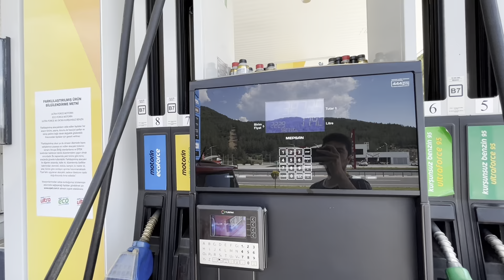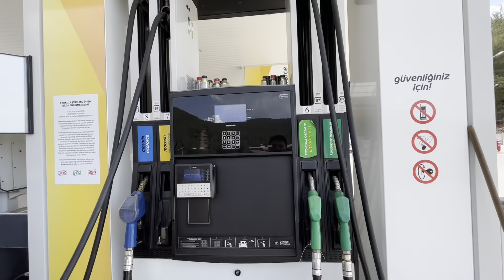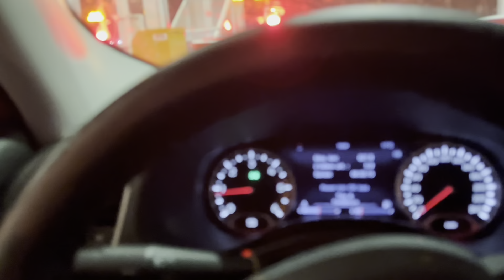BU JEEP BAMBAŞKA Renegade Muğla İstanbul seyehatinde ortalama 5.9 tüketim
Renegade ile İstanbul Muğla seyehatimizden kareler